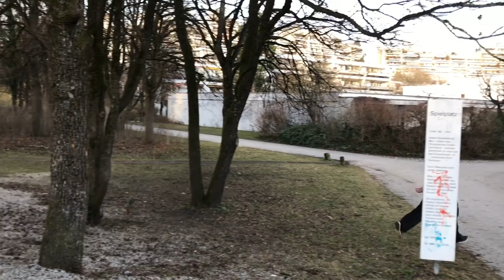Munich Red City Shaolin Training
The last few masters of Parkour style had a secret meeting to learn forbidden techniques  // Red City Munich

Athletes in order of appearance :  Matthias Mayer, Dominik Friedl, Jonas Weber, Cosmin Petrea
Song :  Mothra - Rain Dogz

Film: Errrbody
Edit: Matthias Mayer